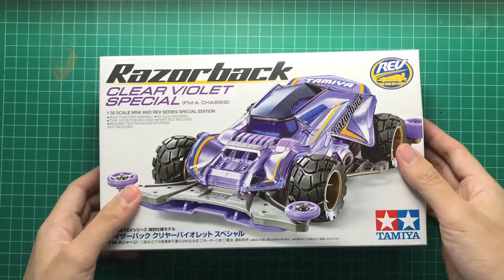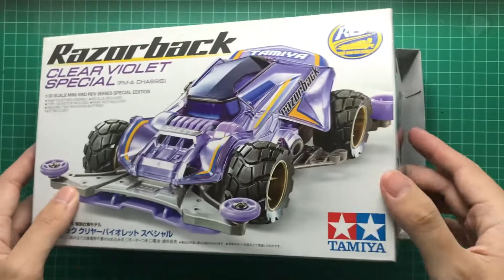EP23 Razorback Clear Violet Special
รีวิว Razorback ตัวพิเศษนะครับ และเป็นคันแรกของ mini4wd ที่ได้ล้อ ของ Dangun ด้วยรูปทรงและ ล้อ นั้นทำให้ดูเป็นรถสายลุยดุดัน ส่วนภายในกล่องจะมีอะไรนั้นไปติดตามกันได้เลยครับ